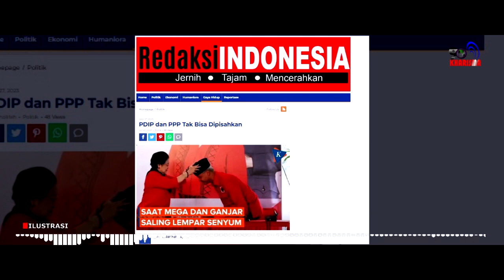Ikatan Emosional Era Orde Baru, PDIP dan PPP Sulit Dipisahkan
Mega Bintang merupakan jargon sebuah gerakan perlawanan terhadap otoritasi kepemimpinan Soeharto yang semakin menggila. Mega yang kepengurusan PDI-nya tidak diakui oleh Orde Baru pada waktu itu, memilih menjalin komunikasi erat dengan PPP yang memiliki logo bintang.

Dan PPP menyambut hangat kehadiran Mega. Dia seperti memperoleh tempat perlindungan sekaligus dukungan moral bahwa dia tidak sendirian. Dengan jalinan seperti itu, Mega seolah memberi kode atau isyarat kepada pendukungnya untuk memilih PPP pada pemilu 1997. Isyarat itupun disambut oleh akar rumput dengan menghadirkan kombinasi warna merah dan hijau dalam aksi-aksi kampanye.

Ya, PPP adalah rumah kedua bagi Mega. Bahkan sehari sebelum Mbah Maimoen Zubair berangkat haji untuk yang terakhir kali, beliau “berpamitan” langsung kepada Mega di kediamannya sekaligus “menitipkan” PPP.